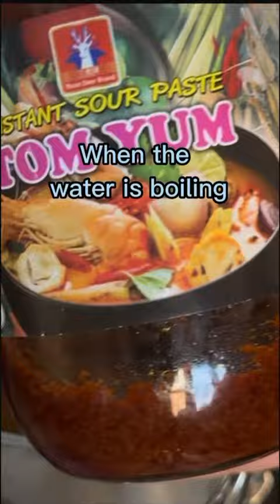Easy delicious Tom Yum soup yummy cooking food soup tomyum ￼